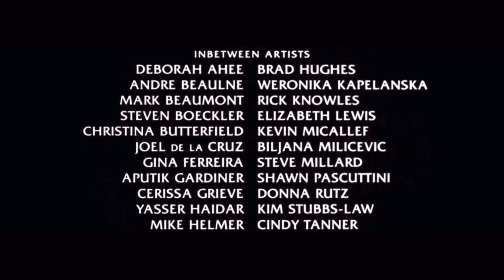Pocahontas (1995 -1998, G) End Credits - TV Slides Version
1. 0:00 Pocahontas (1995, G)
2. 0:31 Pocahontas II: Journey to a New World (1998, G)